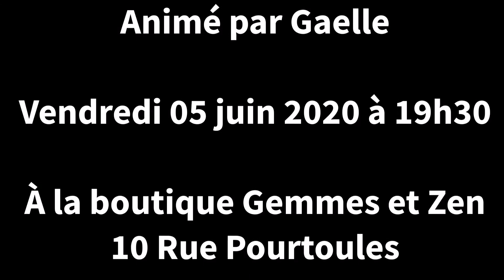LES PIERRES AU QUOTIDIEN, DISCUSSION ANIMÉE PAR GAELLE LE VENDREDI 05 JUIN 2020 À 19H30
Discussion autour du sujet "Comment utiliser ses pierres au quotidien" animée par Gaëlle.

Nous verrons comment utiliser ses pierres dans la vie de tous les jours puis je répondrais aux questions que vous vous posez sur les pierres que vous possédez déjà.

AFIN DE RESPECTER LES CONSIGNES DE SÉCURITÉ DÛ AU COVID19, LE NOMBRE DE PARTICIPANT EST LIMITE A 10 PERSONNES, LA RÉSERVATION EST DONC OBLIGATOIRE.

Durée : 1h environ
Prix : 5€
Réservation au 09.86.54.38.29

Et à cliquer sur la petite cloche si vous souhaitez être prévenu lorsque je publie une vidéo 😉